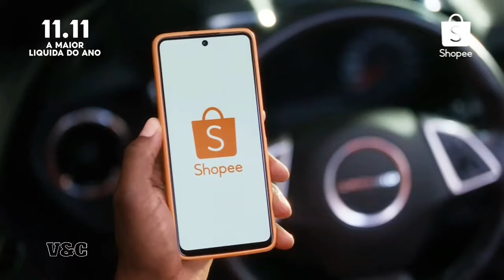Intervalos: No Rancho Fundo • Último Capítulo (171) | 01/11/24